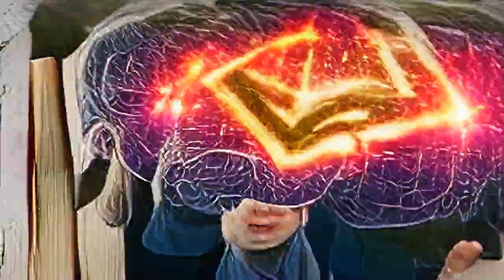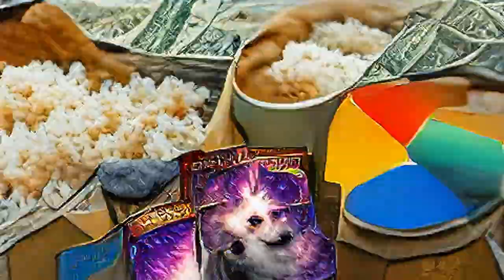Aetherscan | From Research and Devel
const nft = "ipfs://bafybeidmvtstdqollyevbw3skahx74lnblq2ifjmr4hj4iyr33kksxvcle"